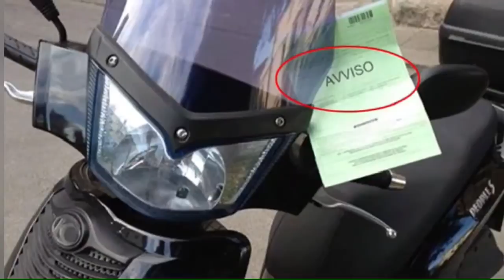Prende una multa, gioca i numeri del verbale e vince al Lotto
Incredibile storia nata da una multa, l’uomo vince 705 euro